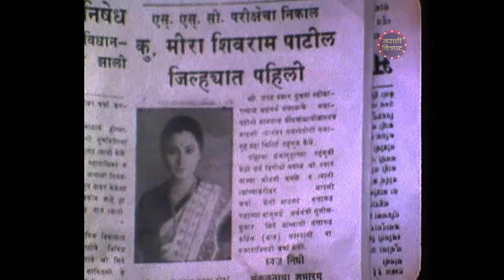तू दिसलीस कि माझा हात थांबत नाही | कुलदीप पवार जबरदस्त मराठी चित्रपट सीन | Deva Shapath Khara Sangen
मराठी चित्रपट चॅनेल वर पहा जबरदस्त रोमँटिक विडिओ आणि तुम्हाला हा विडिओ कसा वाटला हे कॉमेंड बॉक्स मध्ये नक्की लिहा. हा कॉमेडी चित्रपट पूर्ण पाहण्यासाठी खालील लिंक वर क्लिक करा

Watch Superhit Marathi Movie Deva shapath Khara Sangen Scene Starring Kuldeep Pawar, Usha Naik & Other.